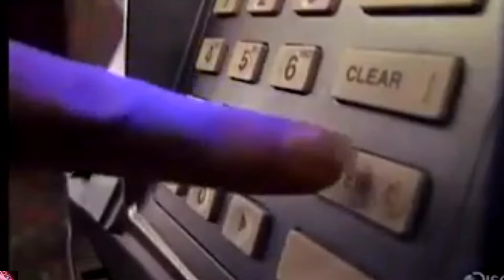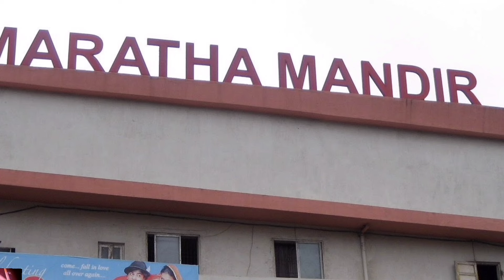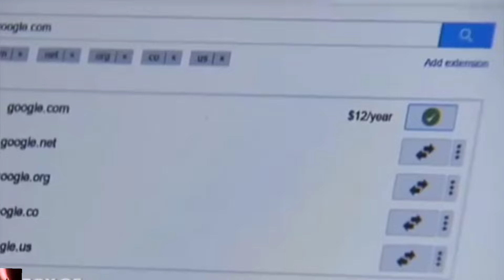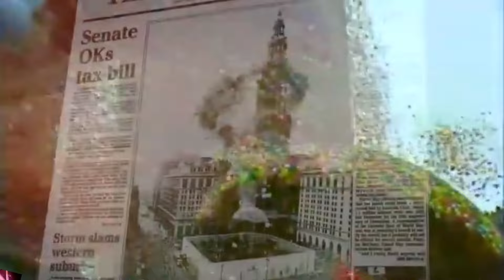உலகின் வித்தியாசமான 10 மனிதர்கள் : | Different People in The World Tamil/strangepeople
unknownfactintamil tamilwonders factschannelintamilFacts Ulagam and ts facts of Tamil info bytes. Top 5 Best People Saving Other Humans Interesting Facts And Amazing Facts. This Video Restore Your Humanity in tamil info bytes knowledge | Interesting Facts And Amazing Facts For Best People. This Video Restore Your Faith In Humanity. This video took more than one day to create content and do voice and edit., so do support us.

interesting facts

amazing facts

trending

mystery

unknown facts

random facts

viralfacts